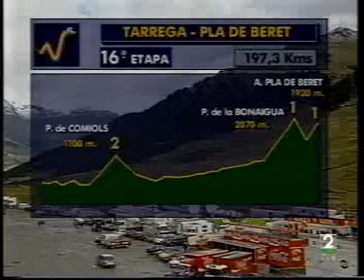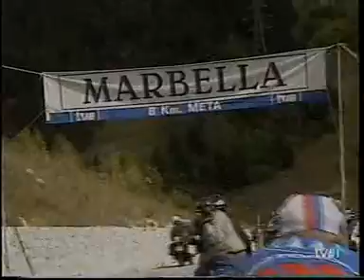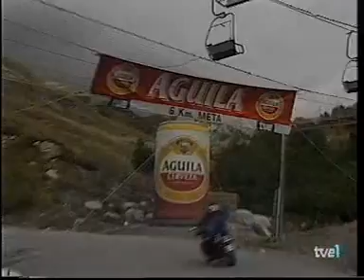VUELTA A ESPAÑA 1995-PLA DE BERET